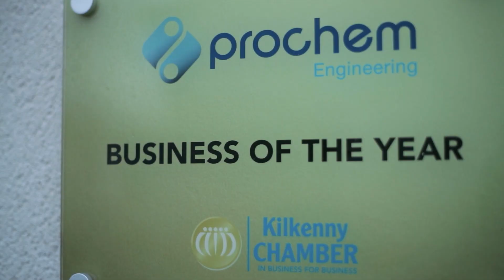Prochem Engineering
PROCHEM is one of the leading engineering consultancy firms in Ireland, having been established in 1995. Almost 25 years on, we have stayed true to our original mission to meet the professional, consulting engineering and project management needs of the process industry in Ireland. On our journey, a broad and varied range of clients have supported us repeatedly. We work right across the spectrum from smaller indigenous companies to large multinationals. Regardless of size, every client benefits from our director led personal approach, and shared commitment to client success. Our offering has grown over time to a position where we now focus on the key engineering disciplines of Process Engineering and Building Services Engineering, delivering high quality integrated solutions throughout the project life cycle and into the operational environment. In addition we have developed a unique approach to Resource Services, called Tech3 whereby we apply our decades of technical experience to the recruitment of technical personnel to fulfill client resource requirements. To that end we actively promote and encourage career development and participation in industry organisations such as ISPE, Engineers Ireland and IChemE among our team of over 130 dedicated professionals.